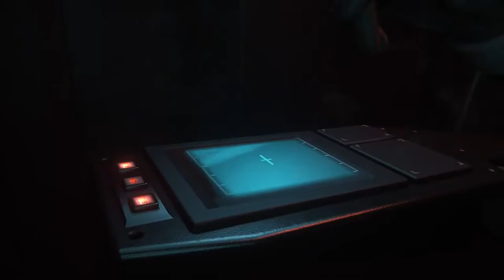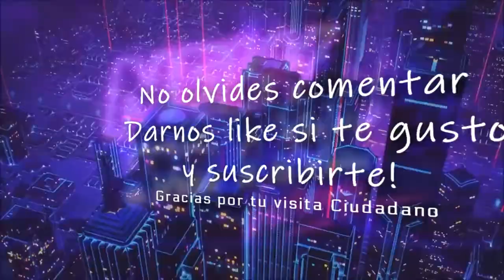Star Citizen Constructora Anvil Aerospace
y obtene 5000aUEC !